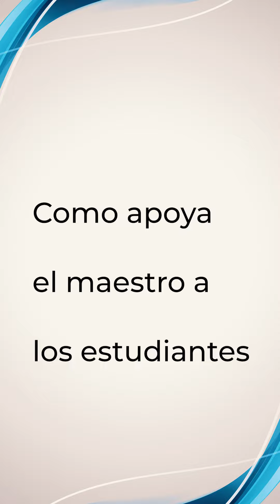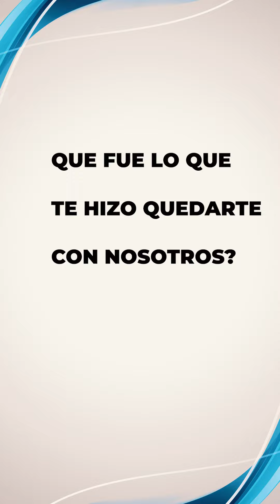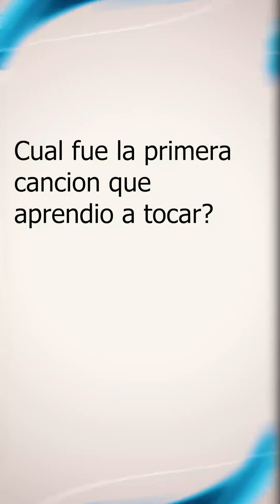Tu lo decides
Estamos dispuesto a darte lo mejor que tu deseas
Spotify disponible